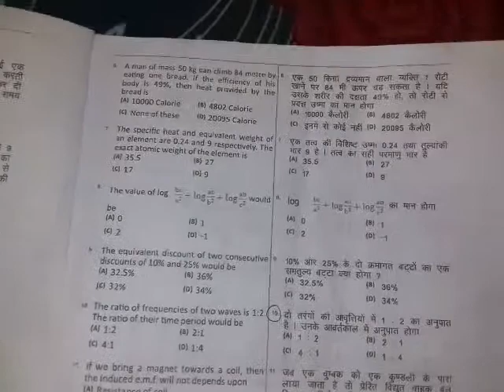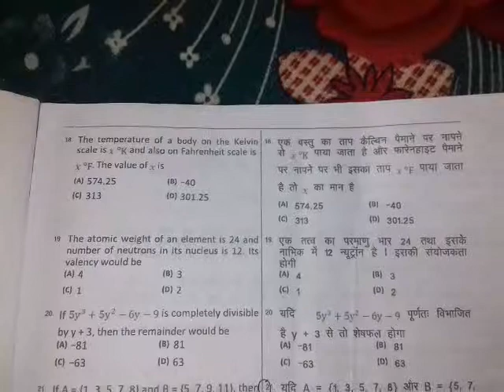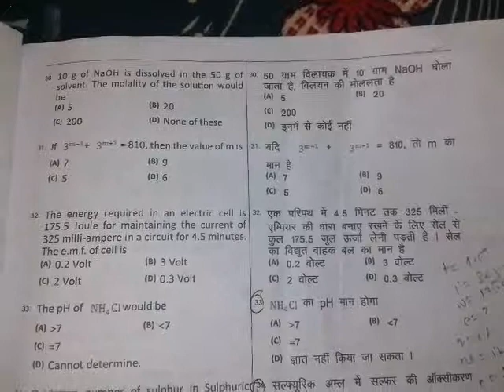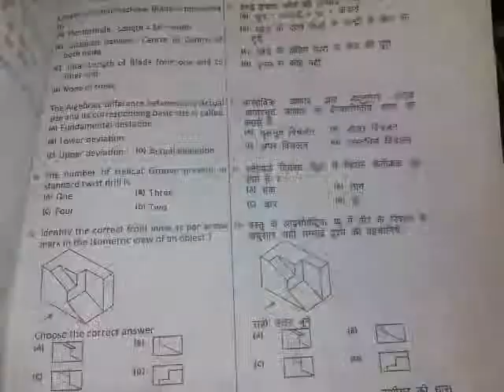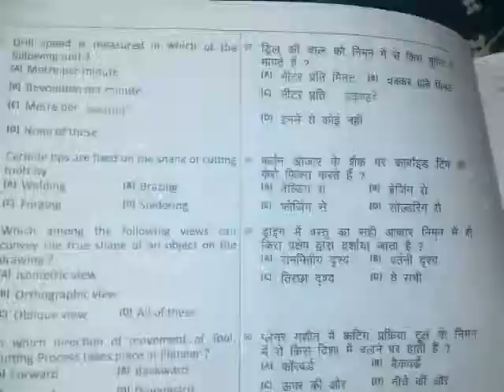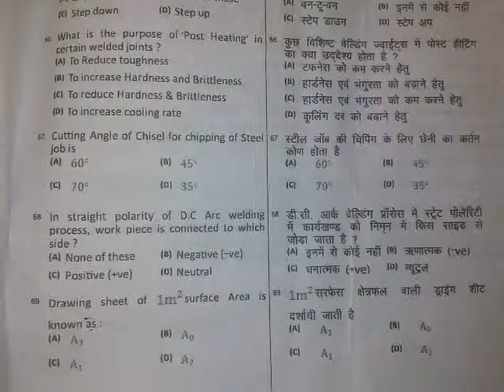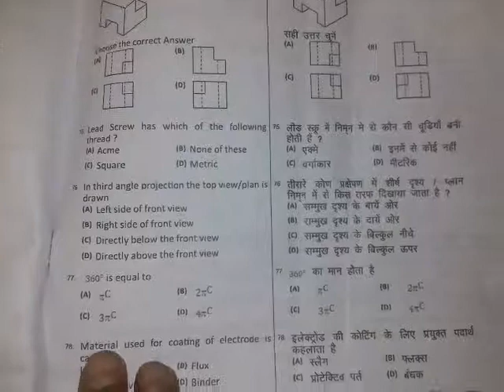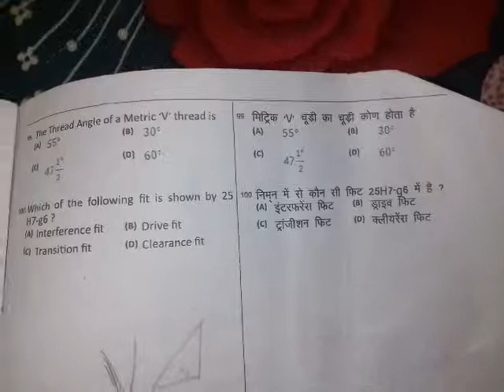Polytechnic Group k4 entrance exam questions paper in hindi and English solve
1.Polytechnic Group k4 entrance exam  questions paper in hindi and English solve
2.Polytechnic Group k4 entrance exam  questions paper in  and English solve
3